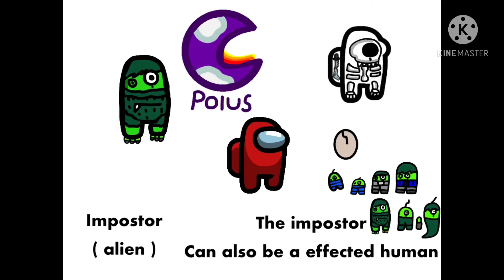Something I need to print out again